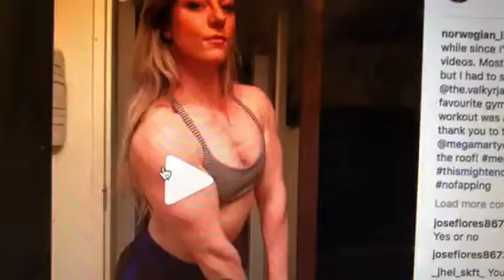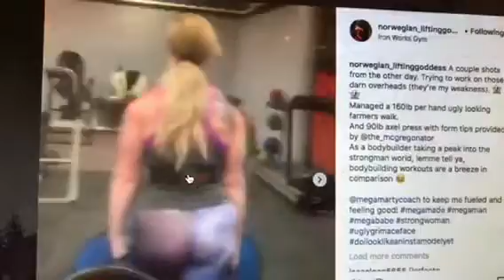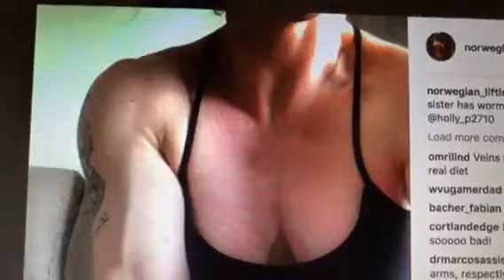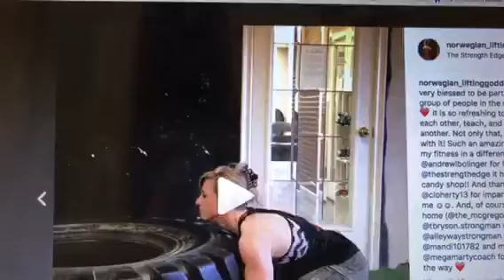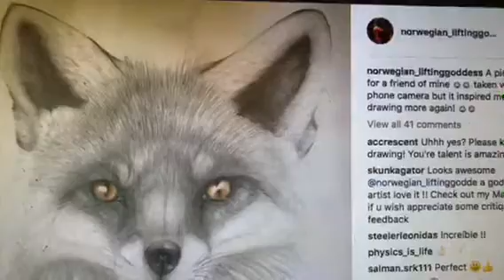Rachel Plumb Norwegian Lifting Goddess Muscular Biceps Hot Instagram FBB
Rachel Plumb Norwegian Lifting Goddess Muscular Biceps Hot Instagram FBB @norwegian_liftinggoddess rachel plumb flex, rachel plumb muscle, rachel plumb instagram, rachel plumb biceps, female bodybuilding motivation Visit Oakland News Now Blog Read ZENNIE62MEDIA's SUBSCRIBE TO ZENNIE62 YOUTUBE HERE